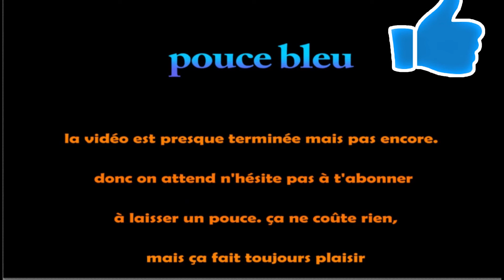COMMENT S' ORIENTER AVEC UNE MONTRE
Yo les bushcrafteurs! Aujourd’hui, nouvelle vidéo !

Voilà c'est la survie en nature  : de la nature, , du partage et du plaisir! Nous espérons que vous continuerez  à apprendre sur nôtre chaîne! A bientôt sur survie en nature

GO TO 5000 ABO

SI TOUT SE PASSE BIEN IL Y AURA 2 BIVOUAC DANS LES SEMAINE A VENIR